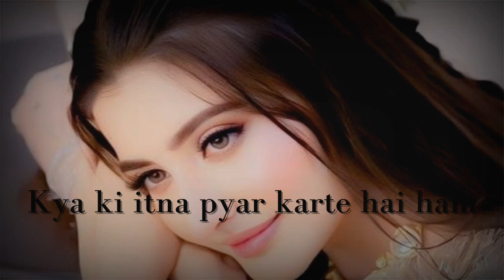Kyu Ki Itna Pyar🥰 (Cover Song) || Sneh Upadhaya || Udit Narayan || Alka Yagnik [slowed reverb]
itna pyar karte Hain tumko Sanam slowed reverb
 kyu ki itna pyar karte hai ham lofi songs
thodi si fikra kar lo

Kyun Ki Itna Pyar Tumko | Full Song | Salman Khan | Alka Yagnik, Udit Narayan